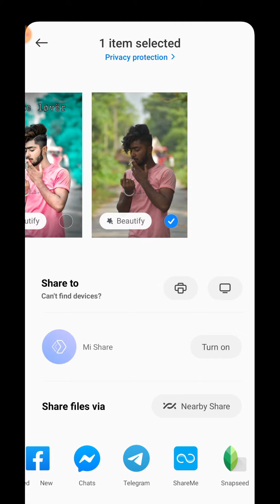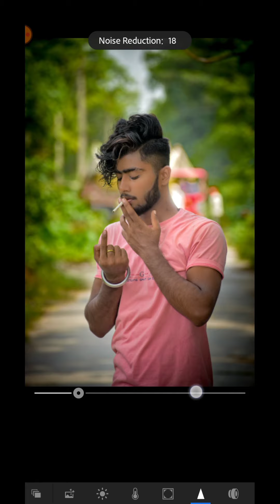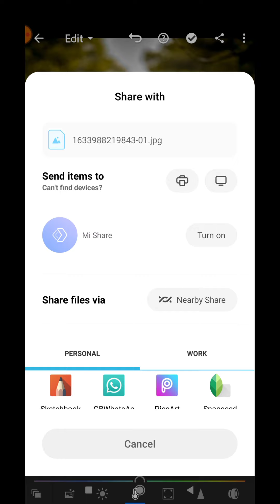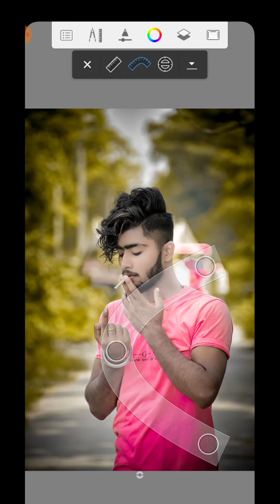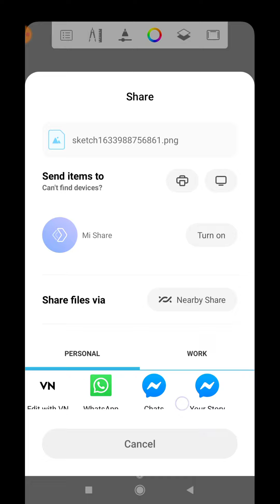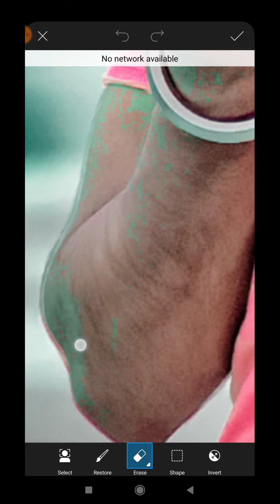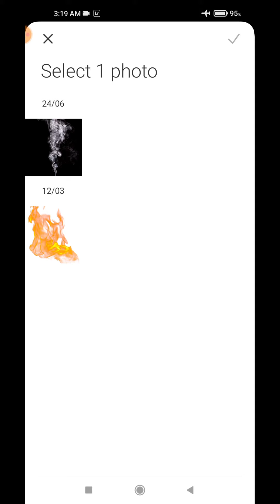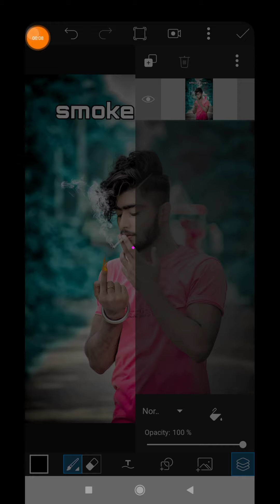Snapseed Smoking Photo Editing | Snapseed Cigarette Photo Editing | Snapseed se Face Smooth tutorial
NCS

Keywords.
lightroom Editing
Snapseed Editing
toolwiz photo editing
toolwiz editing
picasart Photo Editing
picasart Editing
CB Editing
hairstyles
hair editing
photo editing
oil paint
smooth skin
skin retouching
photoshop tutorial
Smooth tutorial
face editing tutorial
RSC Pictures
RSC Pictures
RSC Editing
RSC Photo Editing
rsc picture
rsc pictures
rsc editing
Girls Editing picsart se kaise kre. Girls and boys photo editing

girls photo

girls photoshop editing

girls photoshoot style

girls photoshoot pose

girls photoshoot

girls photography tips

girls photoshoot at home

girls photoshoot style 2020

girls photography style

गर्ल्स photo editor